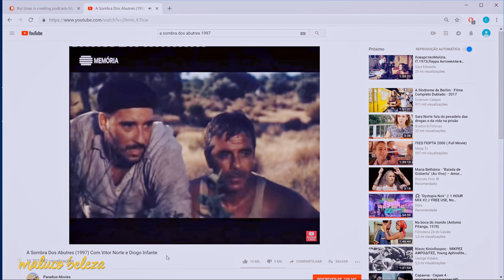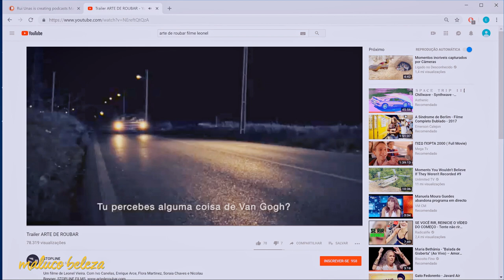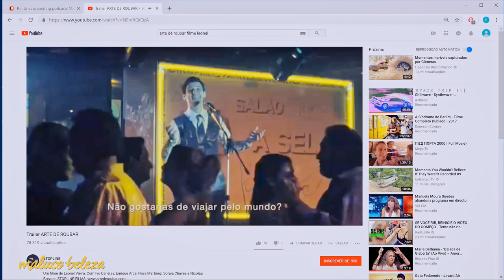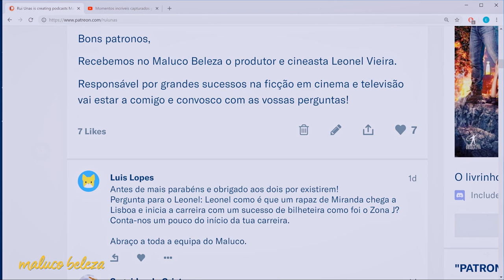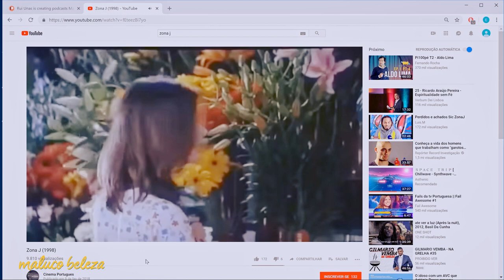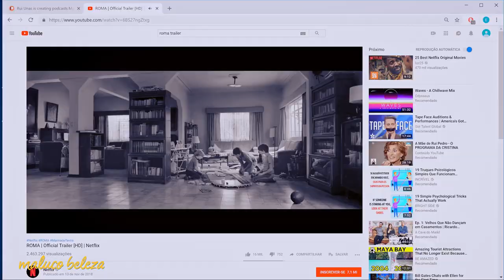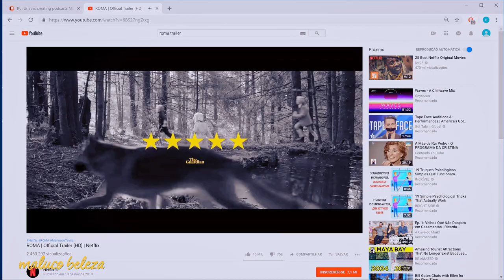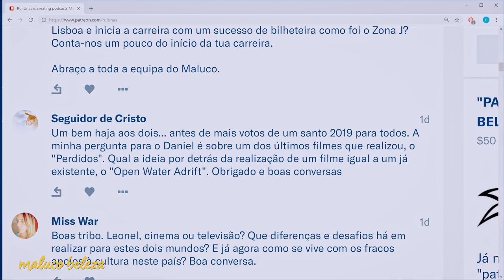Leonel Vieira - "precisamos decidir fazer as coisas" - Maluco Beleza (P1)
Primeira parte da conversa com o cineasta e produtor Leonel Vieira no Maluco Beleza!